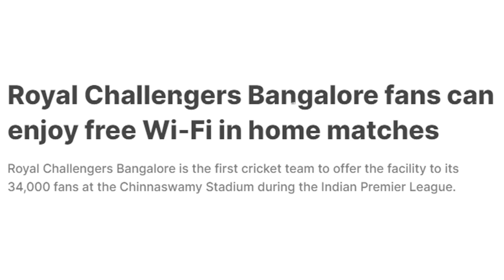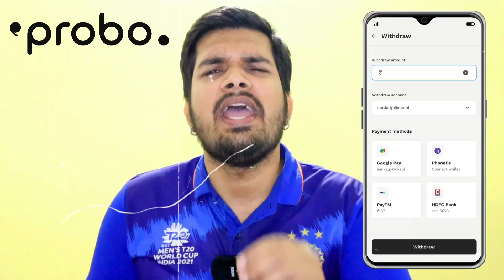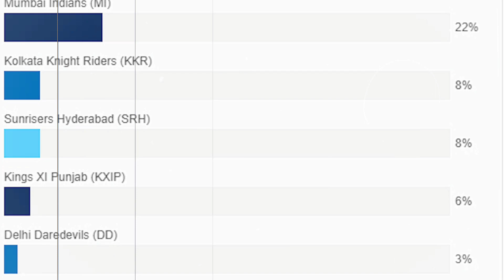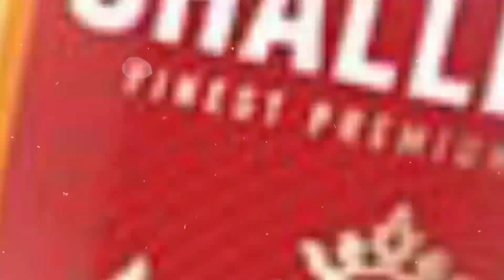RCB के वो राज़ जो तुम्हे बताए नही गए. The Unknown Story Of RCB Team.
This video talks about the incident including  IPL , IPL auction 2023, CSK , DHONI, Ben Stokes, Sam Curran , Mumbai Indians, RCB, Chennai Super Kings